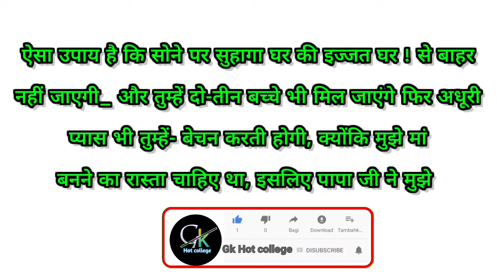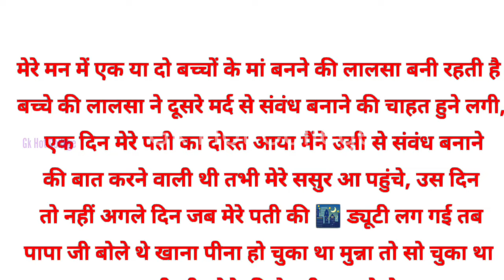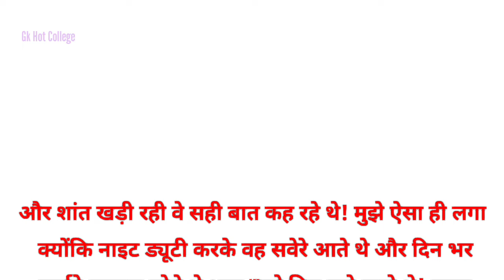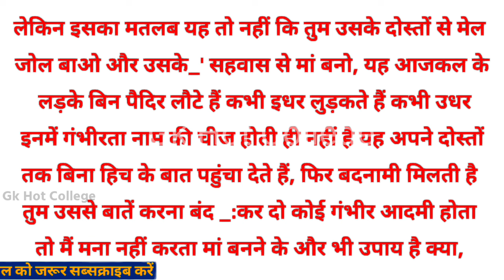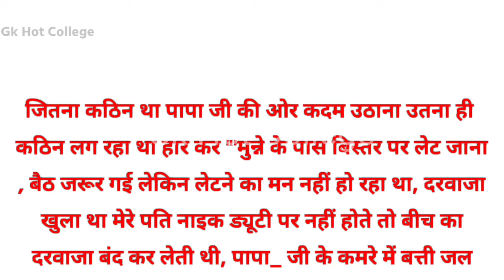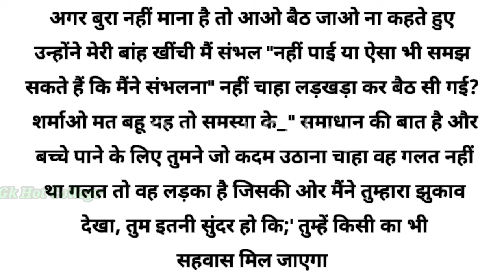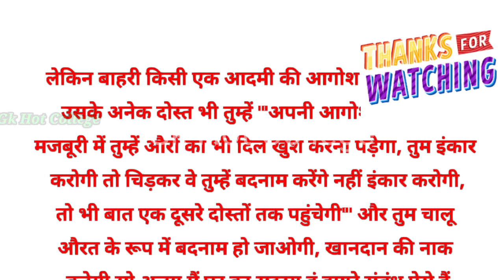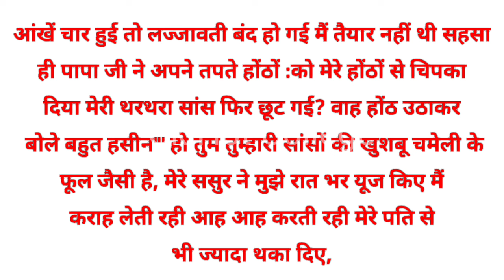बाबु जी ने ऐसा मैच खेला बहु तो Moral kahaniyan | emotional Story | Suvichar kahani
बाबु जी ने ऐसा मैच खेला बहु तो  Moral kahaniyan | emotional Story | Suvichar kahani | पारिवारिक कहानी

बाबुजी ने ऐसा मैच खेला बहु तो | Moral kahaniyan | Motivational stories | Suvichar kahani | पारिवारिक कहानी

Motivational story in Hindi | Suvichar kahani  story in hindi |पारिवारिक कहानी | Suvichar kahani

My Audience Other Search :-👇

hindi kahaniyan
hindi kahani
Suvichar hindi kahaniyan
Heart touching
love story
hindi moral stories
पारिवारिक कहानी
bedtime stories
stories
moral stories
story in hindi
Hindi new story
Hindi Indian voice
Hindi Audio story
kahaniyan
moral stories
emotional story
suvichar motivational story
motivational story
heart touching motivational story
an emotional heart touching story sachi kahani
good hindi story with moral
emotional kahani
interesting kahaniyan
short hindi motivational story
suvichar emotional
bolti huyi kahani
suvichar,stories
hindi kahani
hindi story
hindi kahaniya
hindi stories
horror stories
tru horror stories
animated horror stories,lessonbale story
lessonbale stories
bedtime moral stories
bedtime stories
bedtime story
crime stories
crime kahaniyan
emotional stories
motivational story
bijali chor saas bahu
devar bhabhi ka pyar

                                ‎" Gk Hot College "